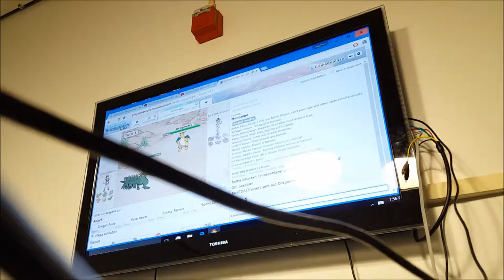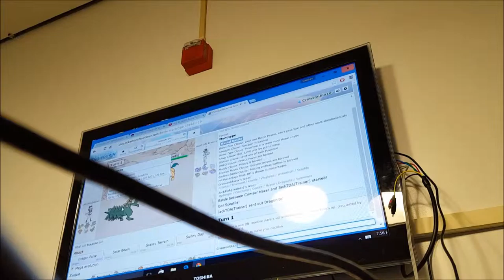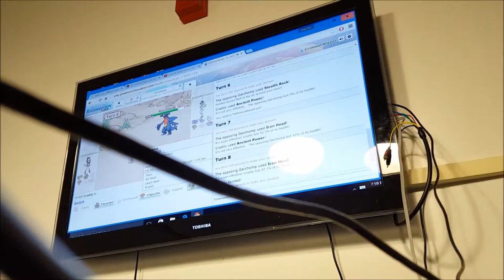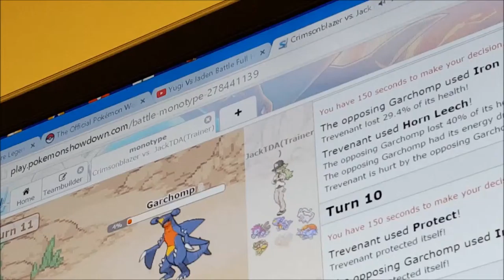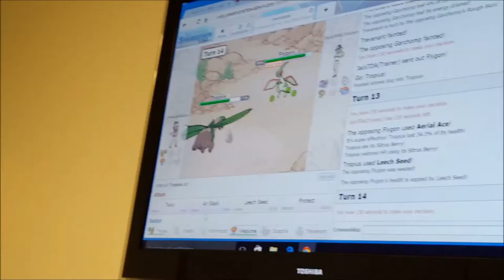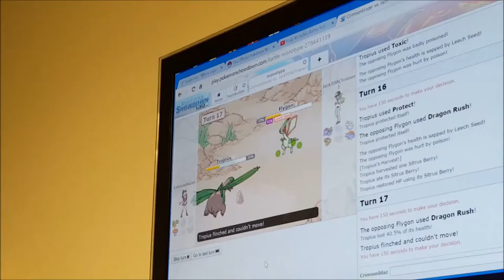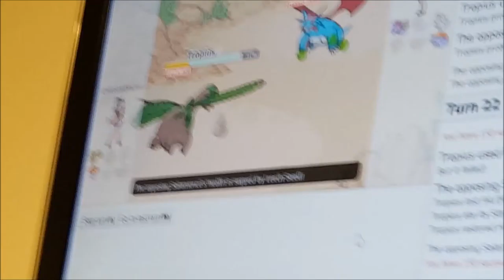The Most Hype Mono-Grass Team on Showdown! The Ring-Target!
Who wins, a shoddily made Immortality Mono-Grass team?
Or dragons?
GRAAAASSS TYYYYYPEEESSSS!

Thank you to  The Plattsburgh Pokemon League and Pokemon Showdown!